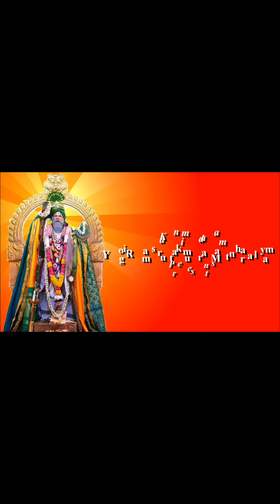26MAR2021|Abhisekham|8:30AM poojai to Paramporul at Yogi Ramsuratkumar Manthralayam Kanimadam